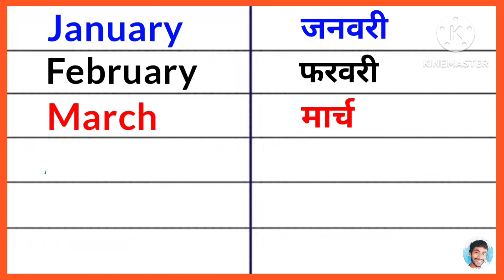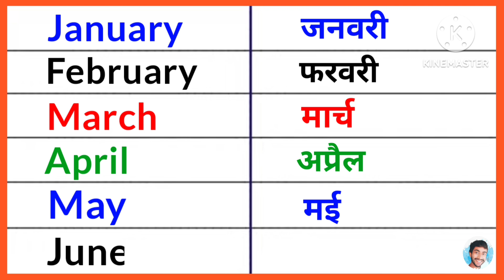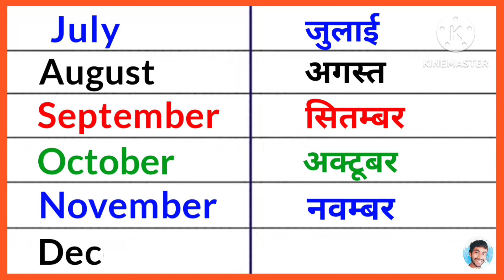January February | जनवरी फरवरी | january february ki spelling | months name | mahinon ke naam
january february ki spelling. january february spelling. january february months name. mahinon ke naam. months name in english. mahina ka naam. जनवरी-फरवरी | महीनों के नाम इंग्लिश और हिंदी में | जनवरी फरवरी की स्पेलिंग कैसे लिखें | january ki spelling kaise likhen